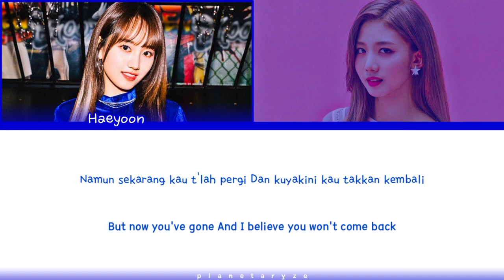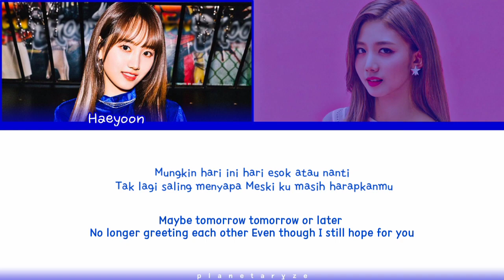체리블렛(Cherry Bullet) – ‘Mungkin Hari Ini Esok Atau Nanti’ Cover by HAEYOON & YUJU Color Coded Lyrics.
Cherry Bullet HAE YOON & YU JU datang untuk bernyanyi bersama Lullet ~
HAE YOON & YU JU mencoba mengcover lagu Indonesia untuk pertama kalinya!
Dengarkan 'Mungkin Hari Ini Esok Atau Nanti' dengan suara emosional HAE YOON & YU JU sekarang ~

Cherry Bullet HAE YOON & YU JU came to serenade dear Lullet~
HAE YOON & YU JU tried covering Indonesian song for the very first time!
Please listen to ‘Mungkin Hari Ini Esok Atau Nanti’ with emotional voices of HAE YOON & YU JU right now~

체리블렛 해윤 & 유주가 룰렛을 위한 노래를 불렀다고 하는데요~
처음으로 인도네시아 곡 커버에 도전했습니다!
해윤 & 유주의 감성을 담은 ‘Mungkin Hari Ini Esok Atau Nanti’ 지금 바로 들어 보세요~